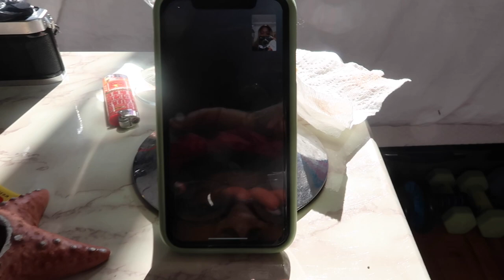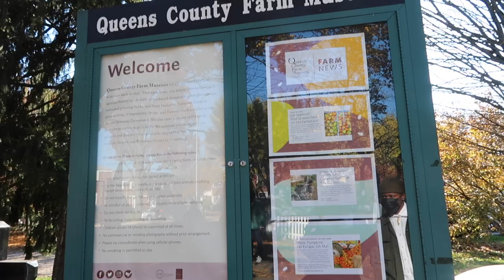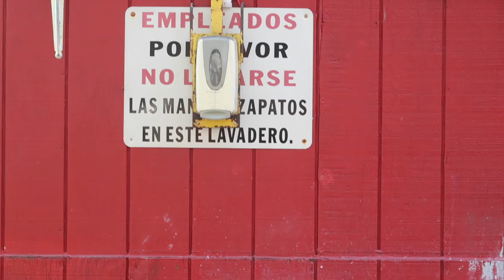New York's oldest farm | an unsolicited Rascal Flatt's music video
Nov 2020 archives for memorabilia. + Film photos.

please enjoy my unprecedented yet unsolicited music video to one of my favorite songs, this video makes me cry.